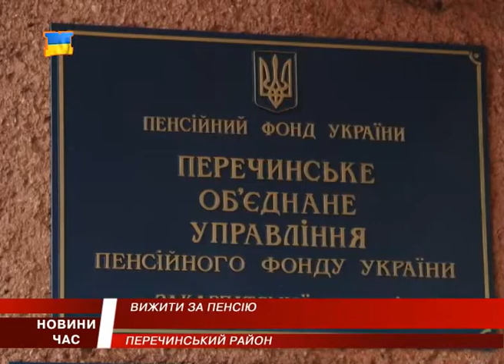Пенсійне забезпеченя на Перечинщині